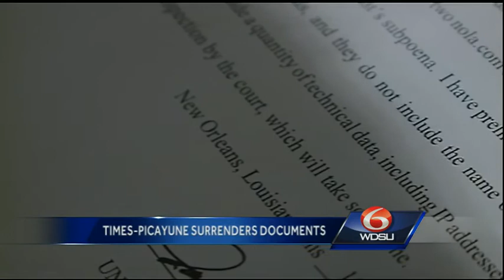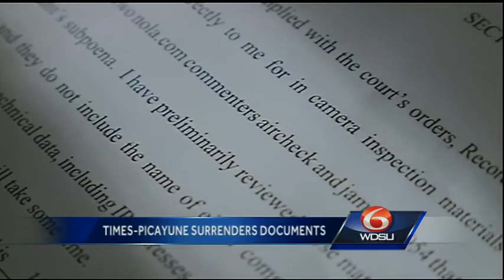Time-Picayune surrenders documents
Judge Joe Wilkinson says he will now review a quantity of technical data, including IP addresses to determine who made the posts.